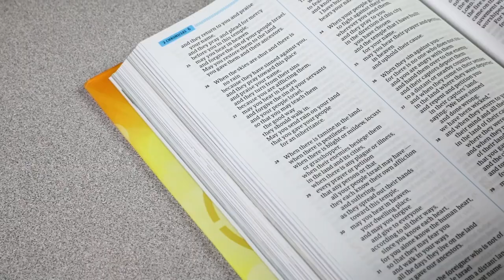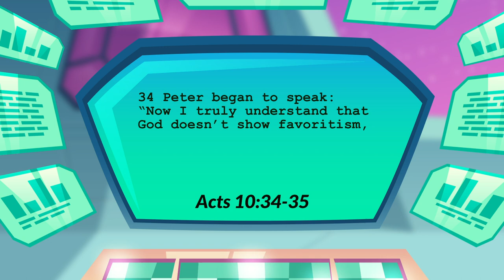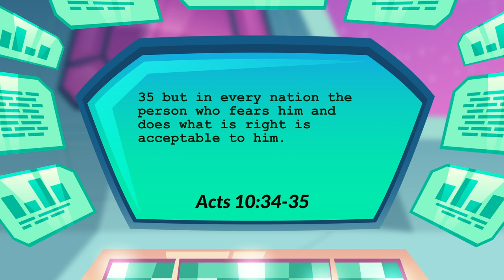Smythe TV - Episode 16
What do squids and snails have to do with the story of Peter and Cornelius from Acts 10? Find out on this week's episode of Smythe TV!